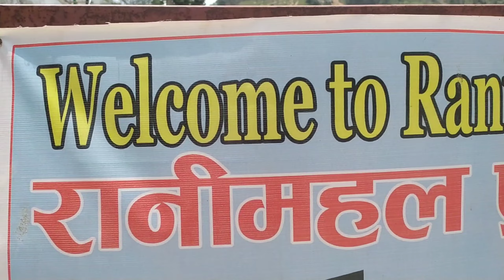Nepali Vlog|पाल्पा जिल्लाको रानीमहलको अवस्था हेर्नुहोस्।